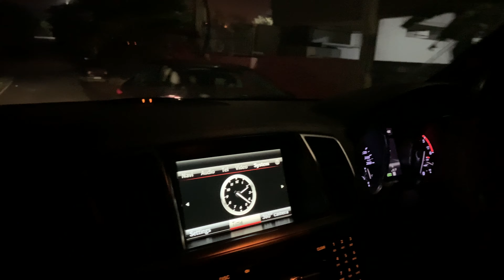Night Drive in Bengaluru | Mercedes-Benz GL 350 CDI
What does late night driving in Bengaluru look like? Watch on to find out